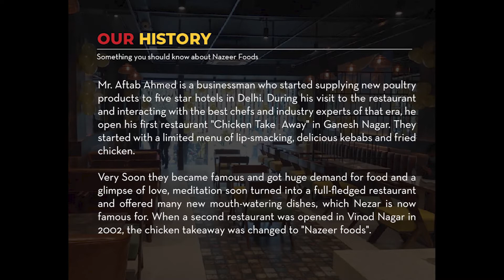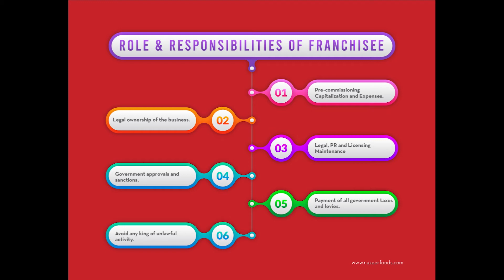NAZEER FRANCHISE COMPANY 9315185354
NAZEER FOODS FRANCHISE

Since Four Decades, Nazeer has been serving It’s royal Mughlai Cuisine. We have the best delicious from the Mughal era, brought to life by Mr. Aftab Ahmed with his scintillating recipes. Our menu has vast choices from traditional Mughlai & Indian Curries along with tempting tandoori and Fried dishes. We feel pride serving our royal food with rich aroma and authentic Mughlai taste, at reasonable prices. Mr. Aftab Ahmed is a businessman who started supplying fresh poultry products to the five star hotels in Delhi. During his visits to the restaurants and interaction with best chefs and industry experts of that era, a deep interest in cooking was developed. This interest was so profound that he decided to wind up his poultry supply business and bought a piece of land in Ganesh Nagar to open his first restaurant “CHICKEN TAKEAWAY”. He started with a limited menu of lip-smacking, delicious kebabs and fried chicken. With Kebabs becoming an instant hit, Mr. Aftab innovated and created fried chicken lollipop, which went on to become a landmark product in Nazeer’s history. After a glimpse of the huge demand and love for the food, soon the focus changed to become a complete restaurant and he introduced many new mouth-watering dishes, which Nazeer is renowned for now. In process Chicken Takeaway was rebranded into “Nazeer” when a second restaurant was opened in 2002 at Vinod Nagar.

We are currently looking for franchise in following areas:

Amritsar Bangalore Bhopal
Ahmedabad Bhubaneshwar Chandigarh
Chennai Ambala Leh Ladakh
Kodaikanal Aurangabad Agartala
Belgaum Aizawl Dhubri
Nellore Erode Ooty
Kollam Kozhikode Rajahmundry
Thrissur Malappuram Secunderabad
Suryapet Ambikapur Bhilai
Patratu Bikaner Cuttack
Gandhinagar Jaisalmer Jamnagar
Asansol Almora Baddi
Daman Darjeeling Dehradun
Tehri Varanasi Moradabad
Panchkula Pahalgam Panipat
Yamunagar Zirakpur Sonepat
Goa Gurgaon Guwahati
Hyderabad Indore Jaipur
Kolkata Jammu Srinagar
Ujjain Dibrugarh Dimapur
Gangtok Jalgaon Kohima
Rameshvaram Tirunelveli Tirupati
Bijapur Ernakulam Gulbarga
Kannur Karimnagar Bilaspur
Bokaro Dhanbad Hoshangabad
Jodhpur Paradip Pilani
Puri Rajkot Dharamsala
Durgapur Haldia Haldwani
Haridwar Kharagpur Siliguri
Rohtak Pathankot Saharanpur
Kanatal Greater Noida Mathura
Jhansi Meerut Karnal
Kochi Lucknow Ludhiana
Mangalore Mumbai Mysore
Nagpur Solapur Coimbatore
Kolhapur Madurai Salem
Thanjavur Tiruchirappalli Guntur
Tirupur Coonoor Warangal
Ahmednagar Amalapuram Gwalior
Hubli Jamshedpur Pachmarhi
Raigarh Raipur Ranchi
Rourkela Sambalpur Sasaram
Somnath Surat Manali
Mandi Mussoorie Nainital
Patiala Pauri Solan
Jalandhar Kurukshetra Manesar
Hapur Kapurthala Hissar
Kanpur Ghaziabad Agra
New Delhi Noida Patna
Pune Vadodara Visakhapatnam
Amravati Imphal Hazaribagh
Vellore Itanagar Shillong
Nashik Kokrajhar Nagapattinam
Vijayawada Villupuram Jabalpur
Khammam Machilipatnam Satna
Secunderabad Katni Chhindwara
Deoghar Gaya Muzaffarpur
Udaipur Vapi Ajmer/Pushkar
Berhampur Bhagalpur Port Blair
Puducherry Rishikesh Roorkee
Shilvassa Shimla Aligarh
Devprayag Mohali Gorakhpur
Faridabad Bareilly Allahabad
Bhatinda Bhiwadi Dhampur

NAZEER FRANCHISE PLAN
Having set up all the systems to successfully run a
restaurant, now we want to hit another gear and start
expanding at an unprecedented rate. We have set our
selves a target of opening another 250 stores and 200
Delivery Kitchens by the end of 2023, across India and
even Across Boundries.

The main goal of the Nazeer Foods chain is to be ranked the number one QSR restaurant by consumers and in every market that Nazeer Foods Franchise serves.

All Nazeer Foods restaurants are owned and operated by local business people, who choose the place for their Nazeer Foods restaurant.
The franchisee buys the right to run a Nazeer Foods franchise.
A development team will work with the new entrepreneur to provide assistance in opening and running a Nazeer Foods Non Veg restaurant franchise within a new market.
Nazeer Foods will continuously provide assistance to make sure that the franchisee gets all the basic information Structure.